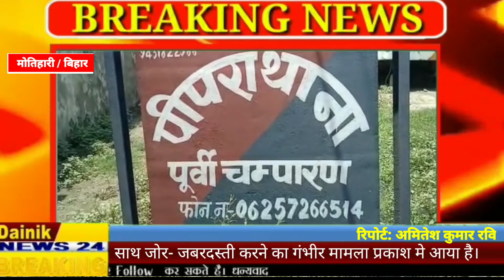MOTIHARI_DAINIKLIVENEWS24 जोर-जबरदस्ती का विरोध करने पर पांच को किया घायल।